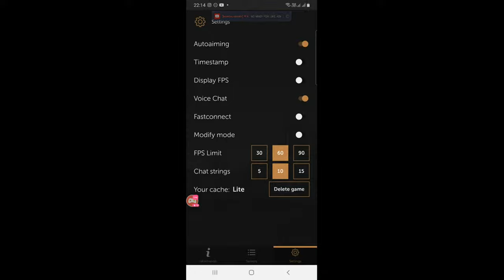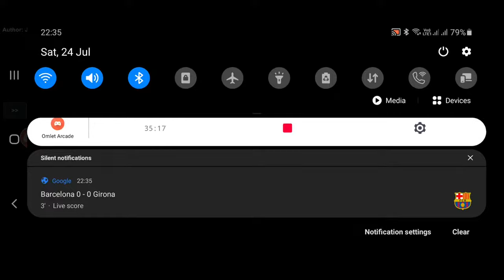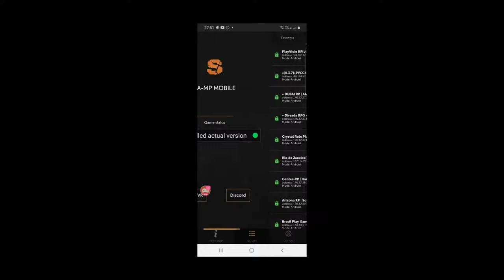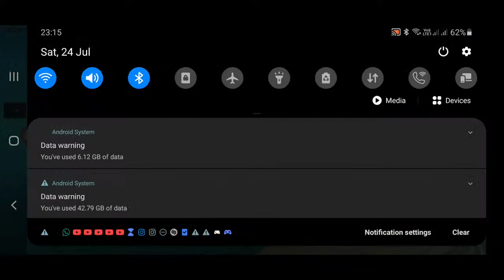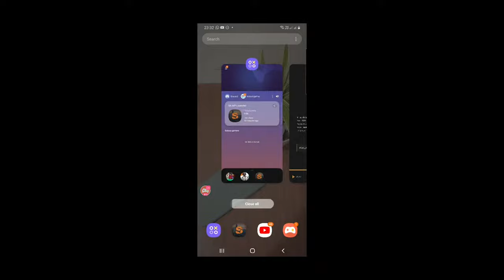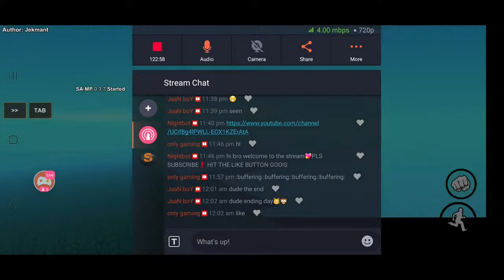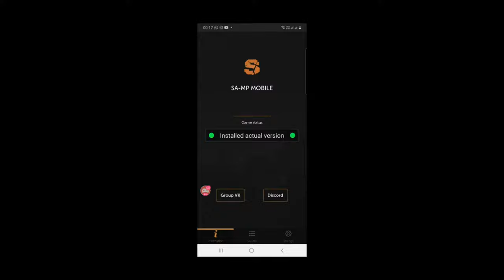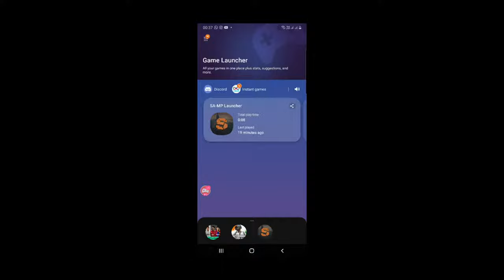Mari Muthu in ngrp city🔥 scene aneeee💪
Watch me stream on Omlet Arcade!